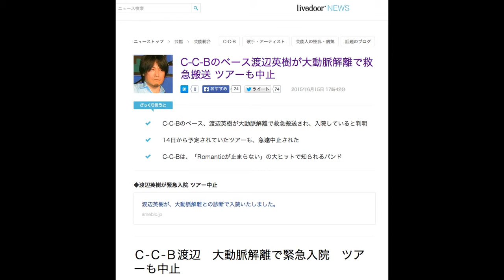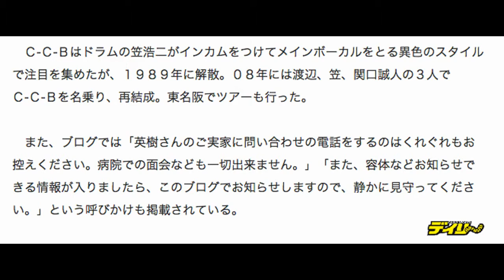Ｃ-Ｃ-Ｂ渡辺 大動脈解離で緊急入院 ツアーも中止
2015年6月15日 17時42分 デイリースポーツ
Ｃ－Ｃ－Ｂの渡辺英樹（０８年撮影）
写真拡大
　「Ｒｏｍａｎｔｉｃが止まらない」の大ヒットで知られ、８０年代に活躍したバンド、Ｃ-Ｃ-Ｂのベース・渡辺英樹（５５）が大動脈解離で救急搬送され、入院していることが１５日までに分かった。渡辺のブログで報告されている。１４日からは「Ｗｅｌｃｏｍｅ　ｔｏ　ｔｈｅ　Ｃ-Ｃ-Ｂ　ＳＨＯＷ～昔の名前で出ています～」と題してツアーを予定していたが、急遽、中止された。

　１３日のブログでは、「渡辺英樹が６／１２夜、緊急搬送され大動脈解離との診断で入院いたしました。つきましては、予定しておりました全公演を中止とさせていただきます。楽しみにしてされていたお客様、ならびに関係者各位の皆様方には多大なるご迷惑と　ご心配をお掛けし、誠に申し訳ございません。」と緊急入院とツアー中止が伝えられた。

　ツアーは１４日の熊本　ＤＲＵＭ　Ｂ．９　Ｖ１を皮切りに、１７日京都　ＦＡＮＪ、１９日名古屋　ＴＨＥ　ＢＯＴＴＯＭ　ＬＩＮＥ、２１日神戸　ＣＨＩＣＫＥＮ　ＧＥＯＲＧＥ、２３日赤坂　ＢＬＩＴＺでの５公演を予定していた。

　Ｃ-Ｃ-Ｂはドラムの笠浩二がインカムをつけてメインボーカルをとる異色のスタイルで注目を集めたが、１９８９年に解散。０８年には渡辺、笠、関口誠人の３人でＣ-Ｃ-Ｂを名乗り、再結成。東名阪でツアーも行った。

　また、ブログでは「英樹さんのご実家に問い合わせの電話をするのはくれぐれもお控えください。病院での面会なども一切出来ません。」「また、容体などお知らせできる情報が入りましたら、このブログでお知らせしますので、静かに見守ってください。」という呼びかけも掲載されている。